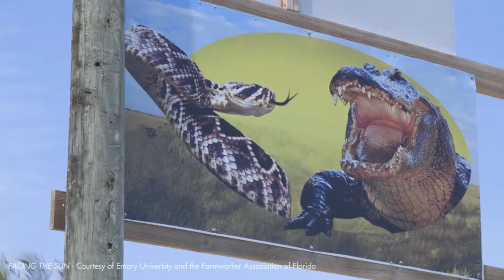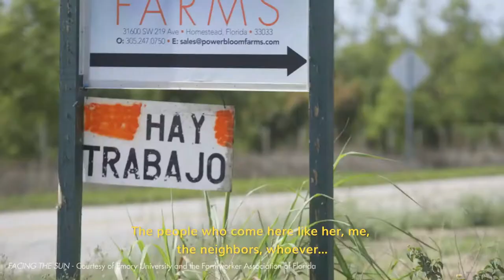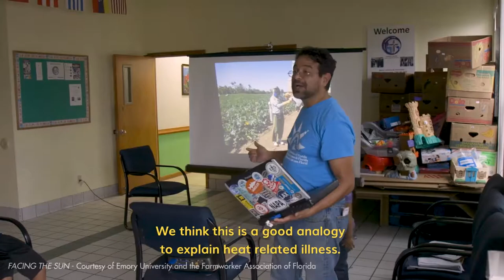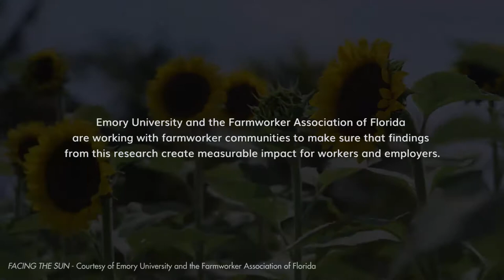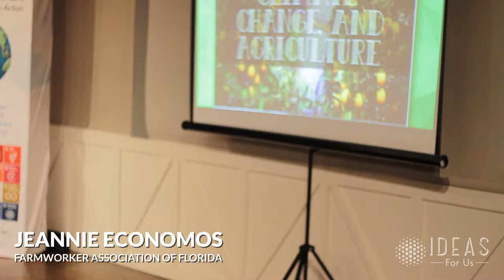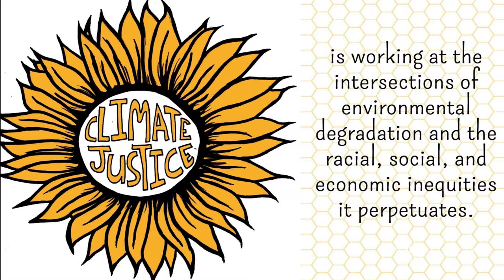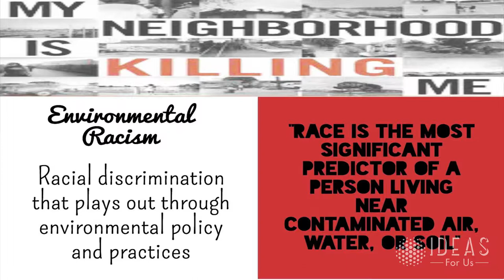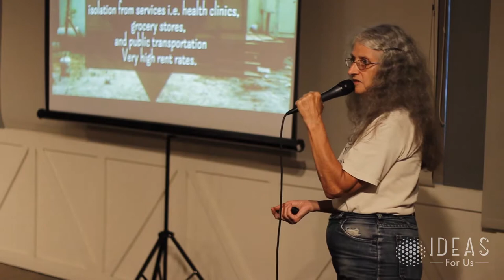Farmworkers' Rights (The IDEAS Hive - July 2019)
It is time to talk about the high cost of cheap food in America and who pays the price.

Special guest speaker Jeannie Economos, Program Coordinator of the Farmworker Association of Florida discusses the impacts of pesticide exposure, inhumane living conditions, and unlivable wages for our farms in America.

Thanks to Emory University for the film 'Facing The Sun' which is featured in this video.

The IDEAS Hive is a monthly "think-tank" meeting filled with great interactive dialogue about climate change and human impacts on the environment with hopes of developing solutions to combat our local ecological footprint.

Each month we gather on the first Wednesday at 6:45 PM at East End Market in Orlando, FL to learn more about the global goals and their local implications. Join us for an evening of lively, educational discussion, brainstorming and action planning! Light refreshments always provided.